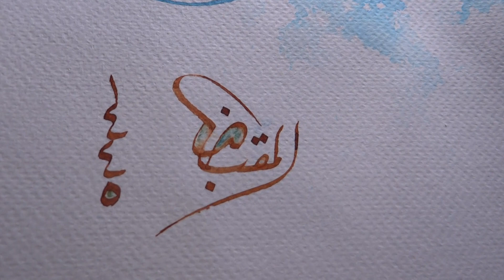من لوحات الخطاط الجزائري صالح المقبض 2023